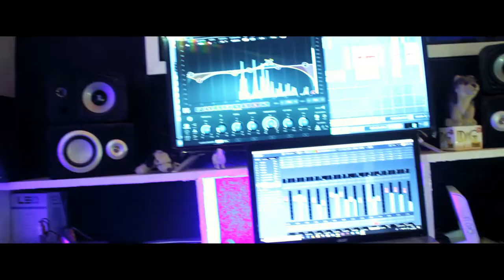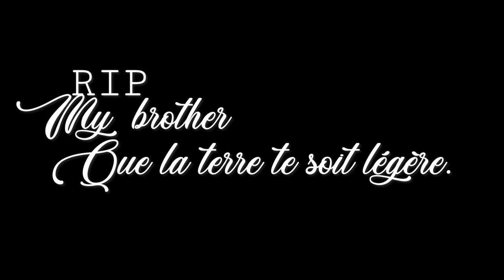DMK EVERFOR _ YAYE AK BAYE _ [ Official clip vidéo ] by DMG.PROD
Official video for ' Yaye ak baye ' by Dmk Everfor
listen to DMK EVERFOR Reverbnation.com :

Lyrics :
DMK EVERFOR
TITLE : Yaye ak baye

i love you father
DMK EVERFOR
yéneu mome bilé way

REFRAIN

sante na geureum na la yaw yaye
té it gnianial nala geureum nala yaw baye
doumeu meuseu sonou no diléne way
ndah deug deug  kham nané awouma séne faye

COUPLET

Lépp lépp lou nék si mane
yénako dji si mane
beurgigo bou féss tourou
yoone la ma guéné li né si mane
deugeu le sama khol yéne lafa nommée number one
yaye boye baye boye  you are my number one
sori léne mais distance bi takhoul no ma took ba faté léne
never ever no will never forget fou
bou kharou daganone kone ma kill sama bopou fékk si léne
wanté donté God dé bougouko kharal ma kone gnianal léne
gnianal , gnianal, gnianal nala yaye
gnianal; gnianal, gnianal nala baye
yaye boy.
baye boy.

REFRAIN

COUPLET

Daddy you are the best of the word
Mama you are the best of the word
Sori biléne ma sori tah na ma geuneu comp sénn ndieurign  yeah
khamatouma meuneutouma mane milé guisati si life bi kou mél ni yénn
sometime ma took ba wéét sama mind démm si yéne
rangognieu tourou khol féss
 gniane rék déss
you are my daddy
you are my mama
yéne sama lép ,
na léne represent fépp
you , you , you you are my sun shine
is the last is the first yaye dé kéne la
is the last is the first baye dé kéne la
diar négn di gniah keu diar nagn di sonou gniom dé kéne légn
yaye boye dég na gniou beuri sédé né,
 dieuf you bah lagniou la khamé
baye boye dég na gniou beuri sédé né,
i love you mama
my father , my mama

REFRAIN